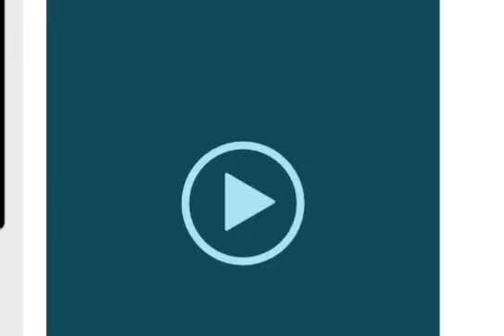¿Además de este baile en campaña qué más se ha sabido de Luis Donaldo Colosio Riojas?